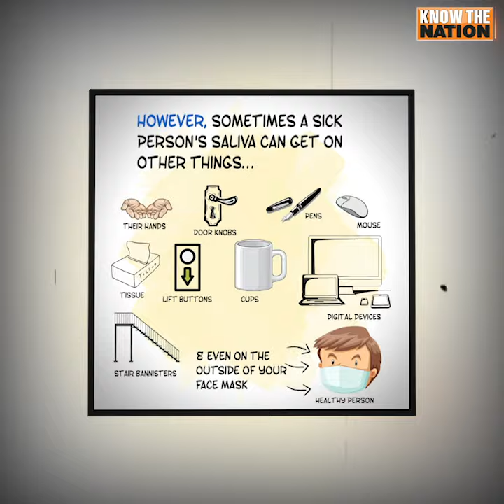Watch this video to understand about how Coronavirus spreads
There's only one thing you need to understand about how 'Coronavirus' spreads.